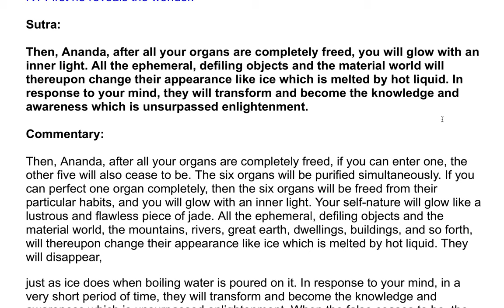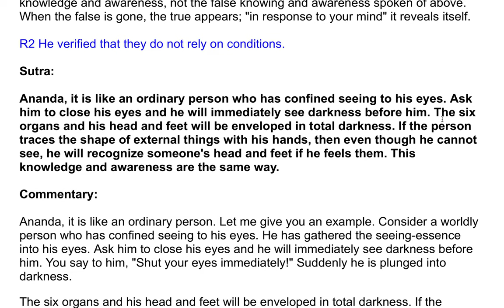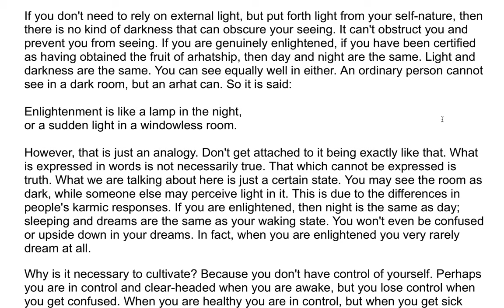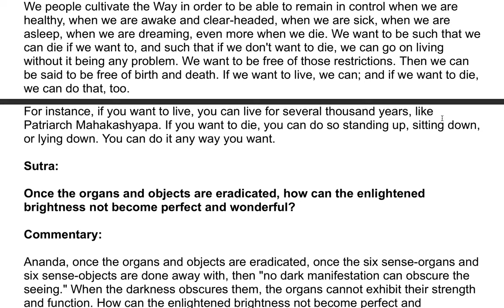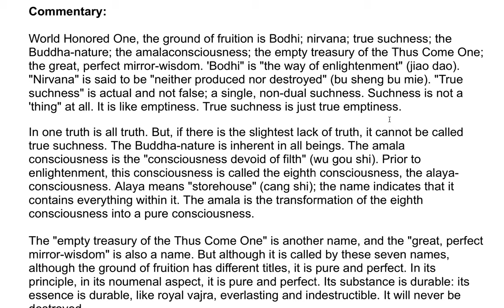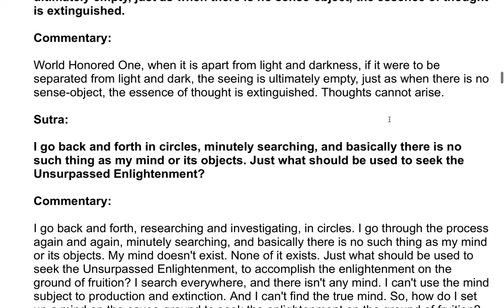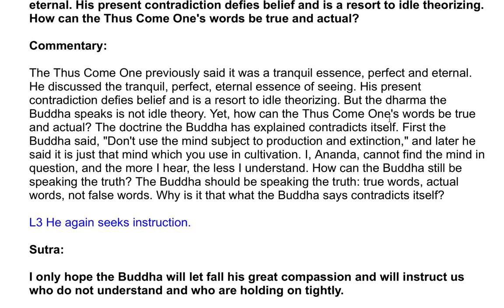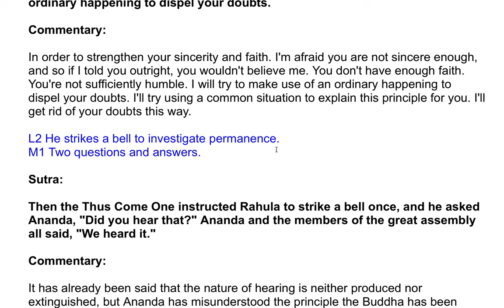The Shurangama Sutra| A Commentary by the Venerable Master Hsuan Hua 102